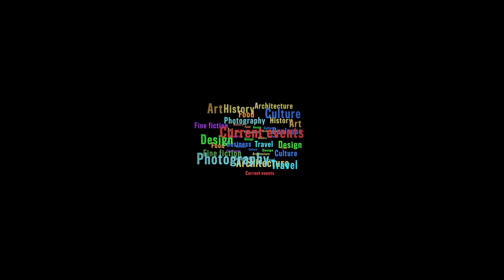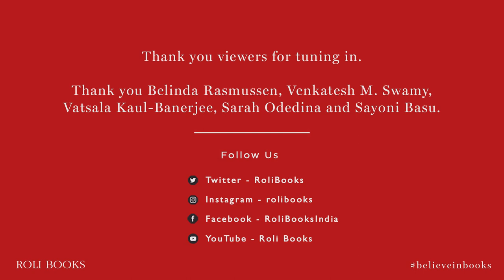Publishing Perspectives: Episode 7 - The Secret of the Success of Children's Book Publishing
In the seventh session of our weekly series, we have Belinda Rasmussen (Pan Macmillan UK), Sarah Odedina (Pushkin Children's Books), Vatsala Kaul-Banerjee (Hachette India), and Venkatesh M. Swamy (Eureka Bookstore; Bookaroo Children's Literature Festival) in conversation with Sayoni Basu (Duckbill; Penguin Random House India) on The Secret of the Success of Children's Book Publishing.

Roli Books is a full-spectrum Indian trade publishing house.

Roli Pulse is the digital arm of Roli Books.